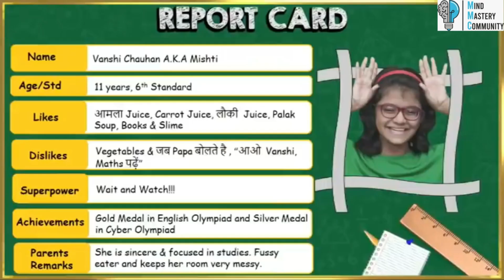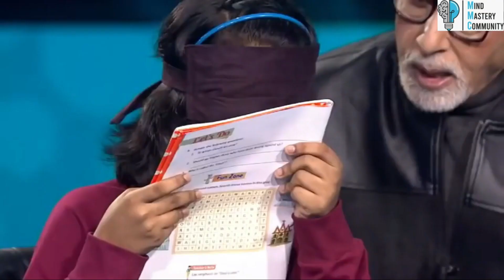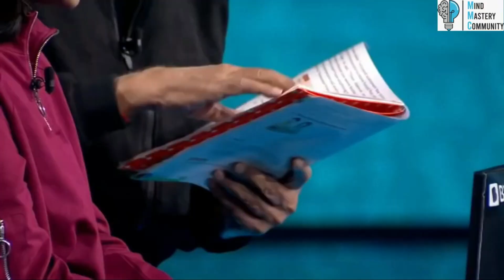"Unveiling the Midbrain Mystery: Girl's Blindfolded Triumph on Kaun Banega Crorepati!"